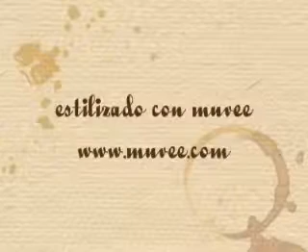sonido la raza cumbias mexcladas vol 13